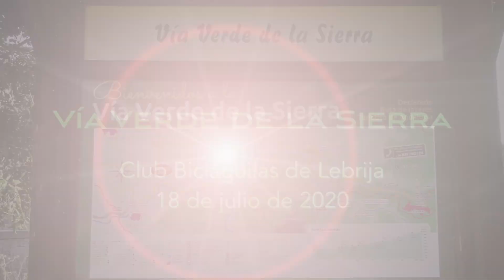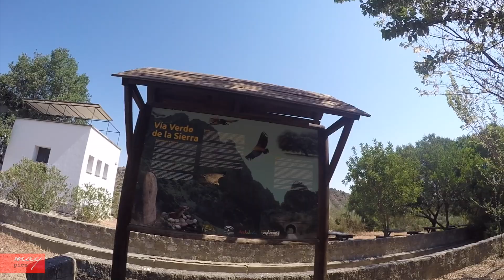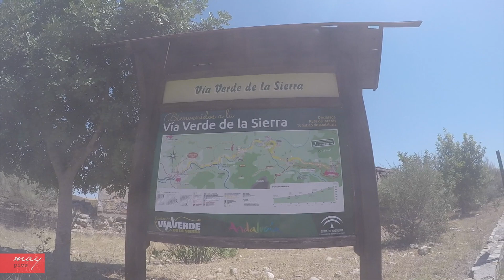Via verde de la Sierra en Mtb por el Club Biciáguilas Lebrija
Ruta en Mtb de la Vía Verde de la Sierra por el Club Biciáguilas de Lebrija.